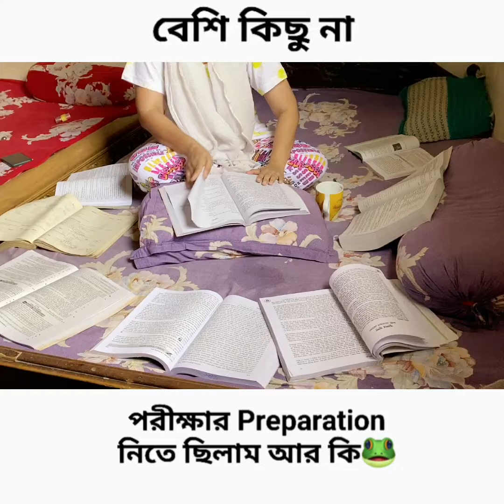Exam fact 😁 পরীক্ষা নামের জিনিসটাই কেন জানি প্যারা লাগে😖 / New Funny Video / Oifa